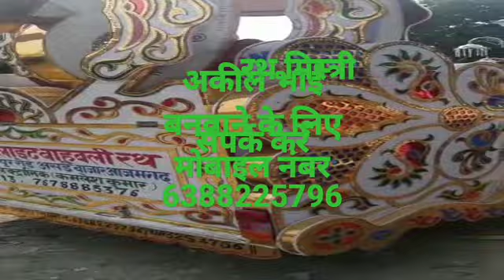January 31, 2023